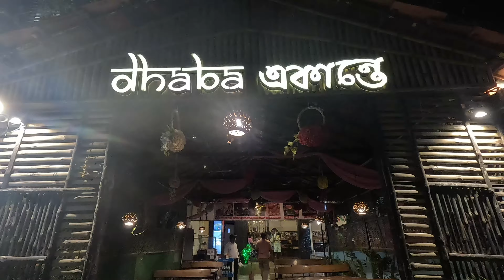Eco Park Kolkata's 7 Wonders of the World: A Must-Visit Destination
Join me as I explore Eco Park Kolkata's 7 Wonders of the World, a unique attraction that brings together replicas of some of the most iconic landmarks from around the globe. From the majestic Taj Mahal to the towering Eiffel Tower, this is a journey you won't want to miss. Discover the history and significance behind each wonder and get inspired to plan your own visit to this must-see destination.

Camara used  :- Gopro hero 11

Eco Park Kolkata, 7 Wonders of the World, replicas, iconic landmarks, tourism, travel, must-visit destination.

What is the entry fee of Eco Park?
इको पार्क की एंट्री फीस कितनी है?
Which date Eco Park closed?
Which metro station is near to Eco Park?
Can we take food to Eco Park?
Can I do picnic in Eco Park?
Which gate is 7 Wonders in Eco Park Kolkata?
What are the visiting hours of Eco Park?
Which gate is best to enter in Eco Park Kolkata?
What time is the light show in Eco Park?
What do you wear to Eco Park?
Why is Eco Park famous?
What is the distance between Kolkata and Eco Park?
What is the time of Eco Park Howrah?
What is the ticket rate of Wonder park?
Is bag allowed in Eco Park?
Can you wear jeans to an amusement park?
What is the full form of Eco Park?
What should a girl wear to an amusement park?
Can I wear a sports bra to an amusement park?
What shoes do you wear to an amusement park?
Which is the largest park in Kolkata?
Who owns Eco Park?
Which is India's first best Eco Park?
Is alcohol allowed in Eco Park?
Which district is Eco Park in?
Is Echo Park man made?
Which is better Nicco Park or Eco Park?
What is the famous park of Kolkata?
How many acres is Eco Park?
How old is Eco Park Kolkata?
How much is a taxi from Sealdah to Eco Park?
Is food allowed in Eco Park Kolkata?
Is morning walk allowed in Eco Park?
Can I take my dog to Eco Park?
Which water park is better in Kolkata?
Which is the No 1 best water park in India?
What is the entry fees of Nicco Park only?
Which month is best to visit Nicco Park Kolkata?
What is the best time to visit Nicco Park?
What should I wear to Nicco Park?
Is Rabindra Sarobar pet friendly?
Are dogs allowed in Rabindra Sarovar?
Can we take dog to Jim Corbett?
What are the names of 7 Wonders in Eco Park Kolkata?
What is the entry ticket rate of Eco Park?
How much is the entrance in Eco Park?